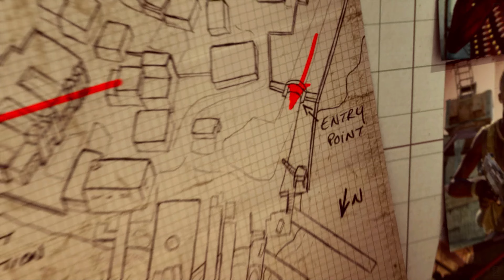Call of Duty Modern Warfare 3 Gameplay Part 7 | Goalpost